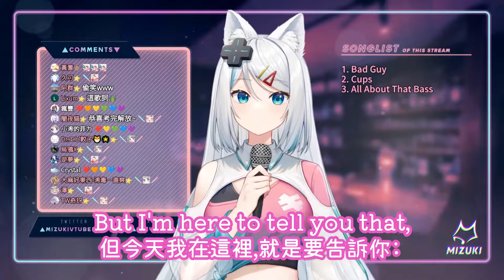【浠Mizuki】All About That Bass【中英字幕】